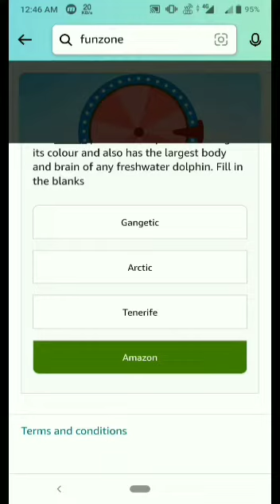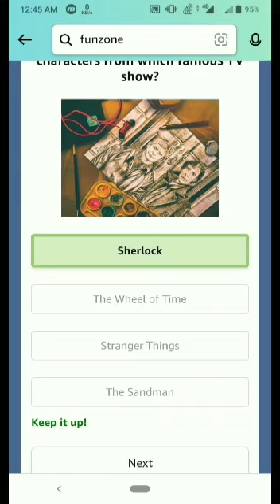Amazon Daily Funzone Quiz Answer Today | 6 September 2022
Topics covered:-

Amazon quiz
6 September Amazon quiz
Amazon
Quiz
Flipkart quiz
Amazon quiz
Amazon
Quiz